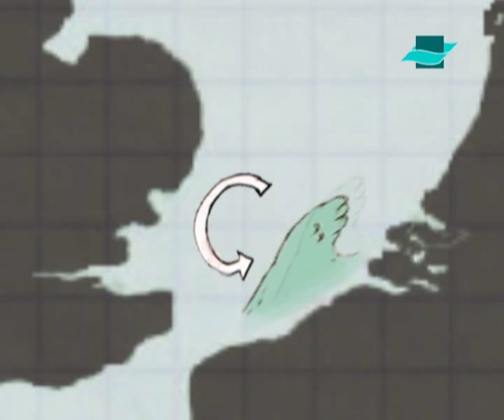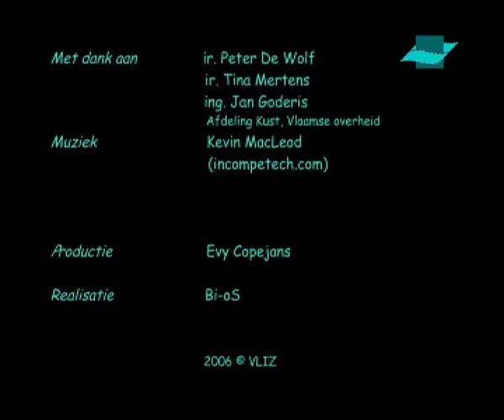Kustverdediging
Hoe de kust tegen de krachten van de zee wordt beschermd.